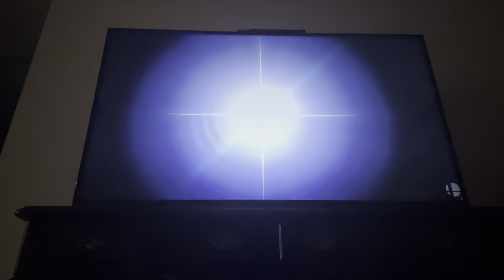Super smash bros ultimate 10 stock battle Millie Vs Pac-Man